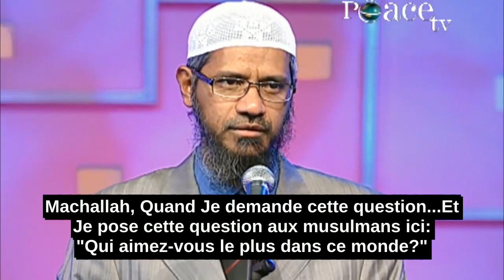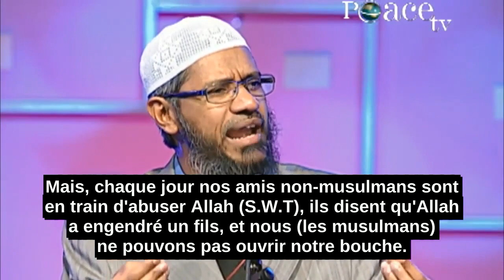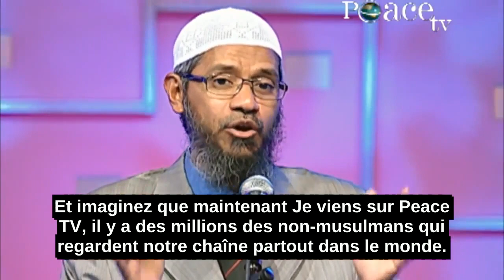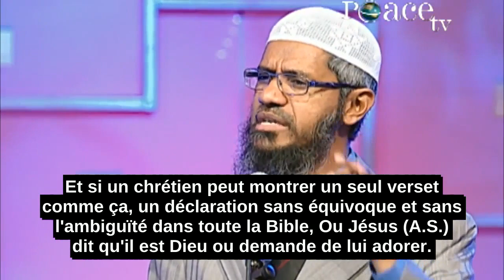Qui Aimez Vous Le Plus Dans Ce Monde?-Zakir Naik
Machallah, Quand Je demande cette question...Et Je pose cette question aux musulmans ici: "Qui aimez-vous le plus dans ce monde?"

"Qui aimez-vous le plus dans ce monde?"

Allah. Machallah.

100% correct. Sans doute c'est précieux.

Une question simple avec une réponse simple.

Quand vous demandez chaque musulman: "Qui aimez-vous le plus dans ce monde?"

Il va répondre: Allah (S.W.T)

Vous demandez n'importe quel musulmans, dans n'importe quelle partie du monde: "Qui aimez-vous le plus dans ce monde?"

Est-ce que nous aimons Allah plus que notre mère?

Oui. Machallah.

Est-ce que vous aimez Allah plus que votre père?

Oui.

Est-ce que vous aimez Allah plus que votre fils?

Oui.

Est-ce que vous aimez Allah plus que votre femme?

Est-ce que vous aimez Allah plus que votre mari?

Vous demandez n'importe quel musulman. La réponse sera la même.

Nous aimons Allah le plus dans ce monde.

Nous aimons Allah plus que nos mères, plus que nos pères, plus que nos fils, plus que nos femmes, plus que nos maris. Donc, la réponse sera la même.

Nous disons ça, mais est-ce que nous croyons vraiment dan ça?

Je voudrais encore vous poser une question simple.